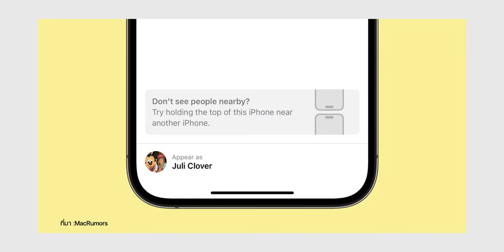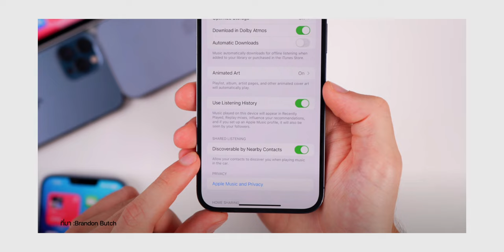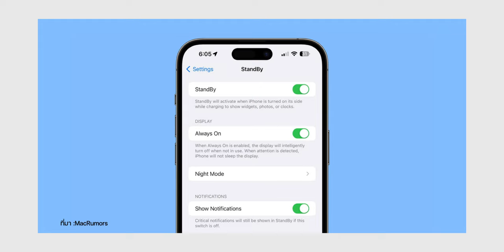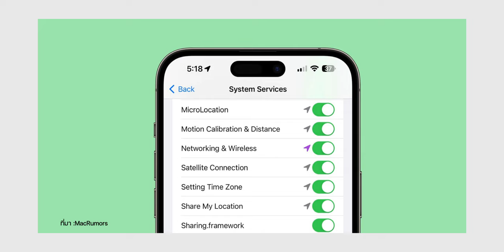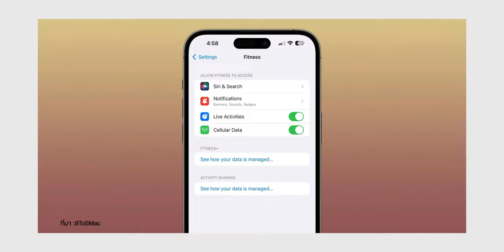iOS 17 Developer Beta 2 ฟีเจอร์ใหม่เพียบ!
Apple ปล่อยอัปเดต iOS 17 Developer Beta 2 ออกมาให้นักพัฒนาได้ทดสอบแล้ว มาพร้อมฟีเจอร์ใหม่มากมาย มาชมกัน

00:00 - เปิดคลิป
00:23 - ฟีเจอร์ที่ 1
00:40 - ฟีเจอร์ที่ 2
00:53 - ฟีเจอร์ที่ 3
01:13 - ฟีเจอร์ที่ 4
01:30 - ฟีเจอร์ที่ 5
01:48 - ฟีเจอร์ที่ 6
02:02 - ฟีเจอร์ที่ 7
02:20 - ฟีเจอร์ที่ 8
02:41 - ฟีเจอร์ที่ 9
03:00 - ฟีเจอร์ที่ 10
03:22 - ฟีเจอร์ที่ 11
03:37 - ฟีเจอร์ที่ 12
03:55 - ฟีเจอร์ที่ 13
04:13 - ฟีเจอร์ที่ 14
04:23 - สรุป

เก็บตก 17 ฟีเจอร์ iOS 17 ที่น่าสนใจ | EP.1

เก็บตก 20 ฟีเจอร์ iOS 17 ที่น่าสนใจ | EP.2

เก็บตก 20 ฟีเจอร์ iOS 17 ที่น่าสนใจ | EP.3

iPadOS 17 เปิดตัวแล้ว! ปรับแต่งหน้าจอล็อคได้ มีฟีเจอร์อะไรใหม่บ้าง ชมสรุปที่นี่

สรุปเปิดตัว macOS Sonoma มี Game Mode, ยกฟีเจอร์จาก iOS มาใส่ด้วย!

เก็บตก 14 ฟีเจอร์ macOS Sonoma น่าสนใจหลายอย่างเลย!

เปิดตัว watchOS 10 ยกเครื่องหน้าปัดใหม่ เพิ่มวิดเจ็ตได้ ชมสรุปที่นี่